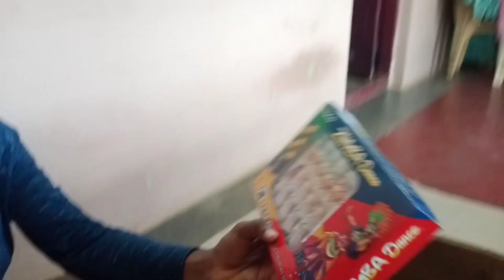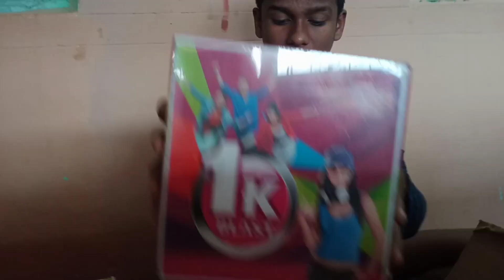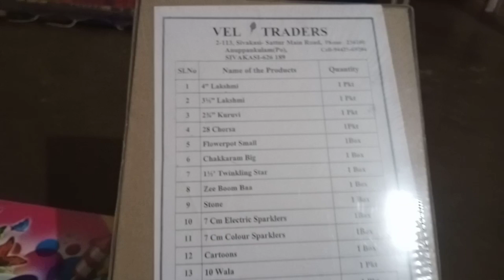Sivakasi crackers unboxing.......💥